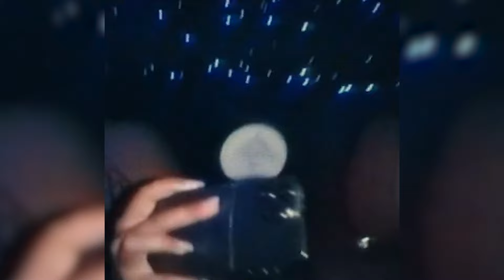FREE Tory Lanez x Drake Type Beat "LOST MY PLACE"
Key of the beat : C Sharp m 164 bpm
FREE Tory Lanez x Yung Bleu Type Beat "For You I Will" @imregii
● 🔥Deals 👇🏽
●🛸Beat Store:

0:00 INTRO
0:46 VERSE
1:33 HOOK
1:45 VERSE
2:32 OUTRO